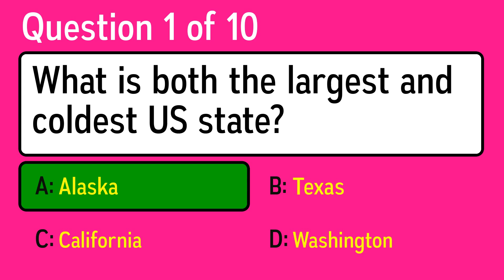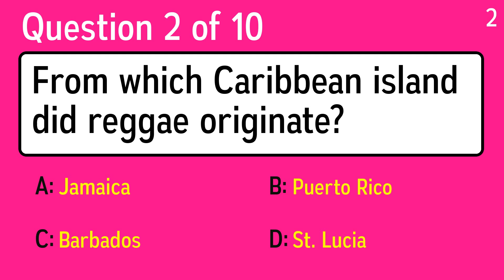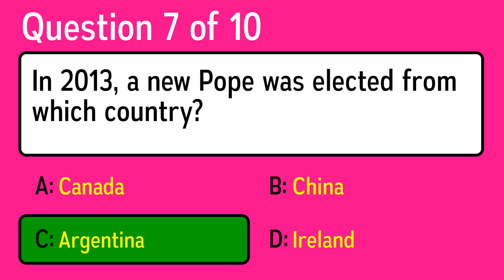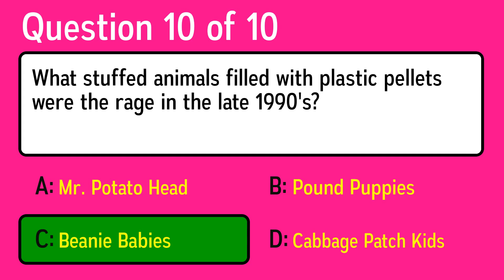Keep Your Brain Stimulated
Question 1: What is both the largest and coldest US state?
 Answer a: Texas
 Answer b: Alaska
 Answer c: California
 Answer d: Washington

Question 2: From which Caribbean island did reggae originate?
 Answer a: Puerto Rico
 Answer b: St. Lucia
 Answer c: Barbados
 Answer d: Jamaica

Question 3: Which of these was a kind of balloon invented in 1783?
 Answer a: Oxygenated Air
 Answer b: Cold Air
 Answer c: Pressurized Air
 Answer d: Hot Air

Question 4: What maths term means the largest amount?
 Answer a: Median
 Answer b: Million
 Answer c: Maximum
 Answer d: Minimum

Question 5: What country do you love if you are a Francophile?
 Answer a: France
 Answer b: Italy
 Answer c: Spain
 Answer d: The United States

Question 6: Which of these is a term for slowly falling precipitation?
 Answer a: Drops
 Answer b: Drizzle
 Answer c: Artesian Water
 Answer d: Sleet

Question 7: In 2013, a new Pope was elected from which country?
 Answer a: Ireland
 Answer b: Canada
 Answer c: Argentina
 Answer d: China

Question 8: Who changed lives with visual impairments?
 Answer a: Harriet Tubman
 Answer b: LaDonna Harris
 Answer c: Ella Fitzgerald
 Answer d: Helen Keller

Question 9: In what decade did the British Invasion of bands occur?
 Answer a: 1980s
 Answer b: 1970s
 Answer c: 1990's
 Answer d: 1960s

Question 10: What stuffed animals filled with plastic pellets were the rage in the late 1990's?
 Answer a: Pound Puppies
 Answer b: Beanie Babies
 Answer c: Cabbage Patch Kids
 Answer d: Mr. Potato Head